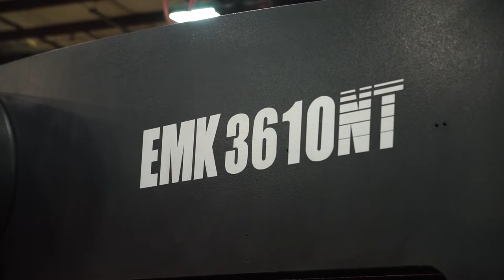AMADA EMK 3610 | Kloeckner Metals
Being the newest technology from AMADA, the EMK 3610 is an electromagnetic machine. It has punch capabilities, fewer moving parts and uses less electricity.